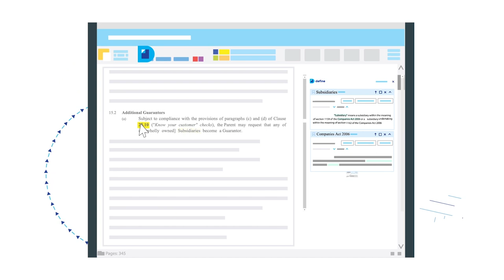Black Founders Fund: Define